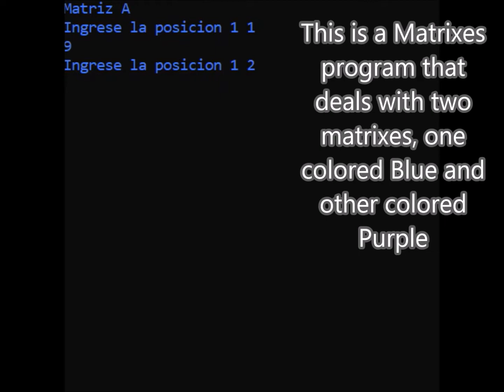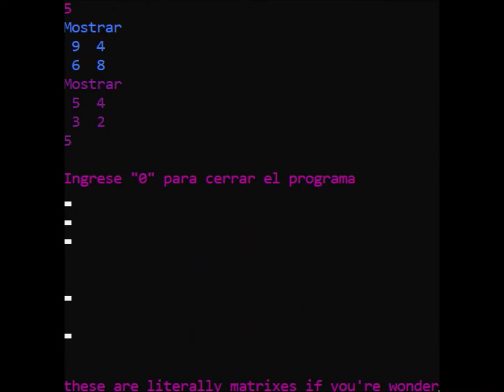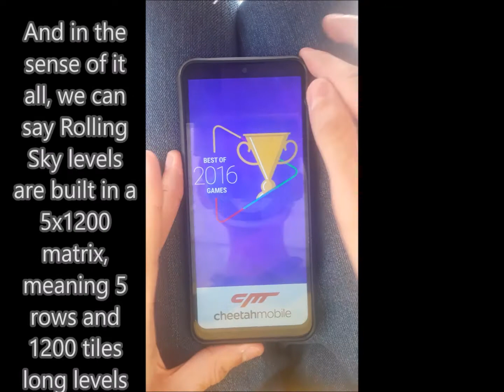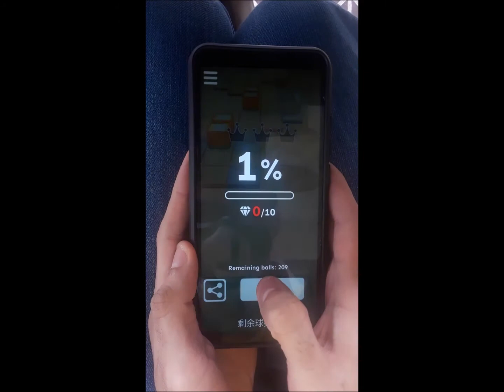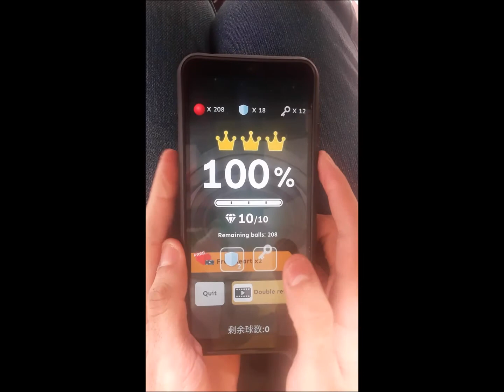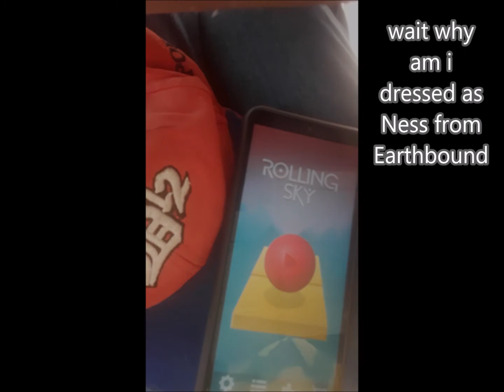Matrix in Rolling Sky isn't an actual Matrix, lol... Is it?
If you search up what an actual Matrix is, you'll see a lot of mathematic stuff that probably you won't understand if you aren't an experienced math student at school, which is ironic because the Rolling Sky level released on version 1.5.1 isn't related to this at all, unless we count the fact that every RS level is practically built in a super-long matrix that is 5 horizontal spaces long and like 1200 vertical spaces long... Yeah, this is confusing stuff when seen at first glance lol